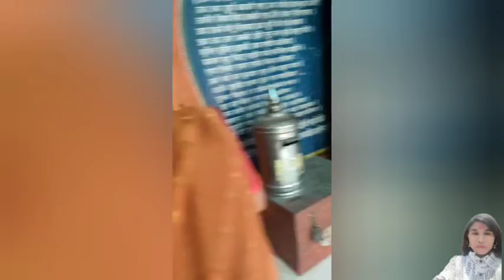mandir bilaspur shrungar shrinkhalaa mata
hi guys
is video mei ham bilaspur ke mandir gaye hai
byeeeee

      1sarai sreengar mandir ki visheshata kya hai.
      2. saraisreengar mandir gongari me kya chamatkar hua hai
      3.Dongari janjgir champa  me kon se jati ke log nai bad (nivas) nahi kar sakte.
      4. saraisreengar mandir me kon so Ghana ghati thi.